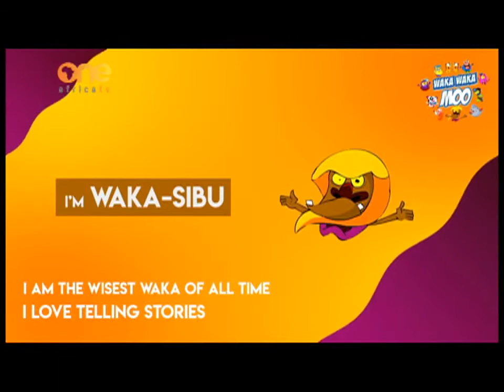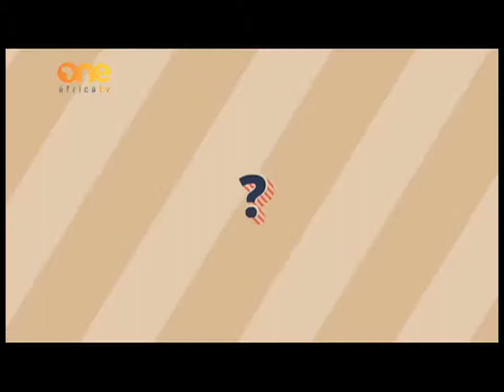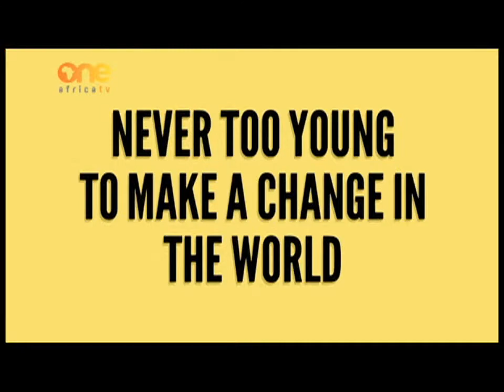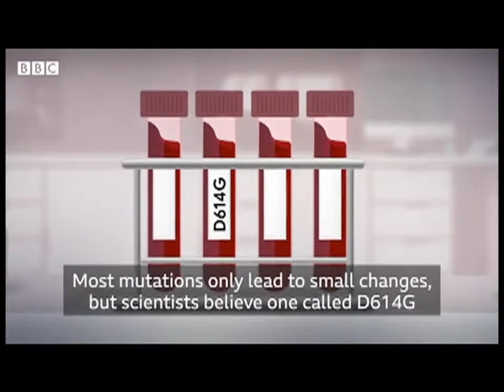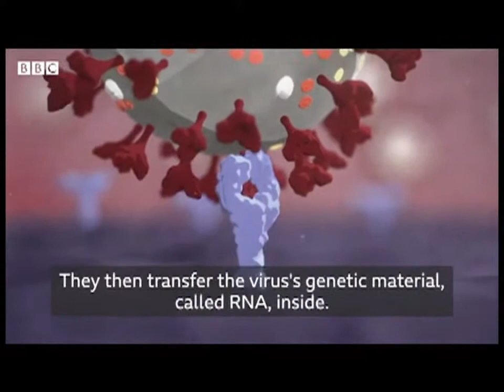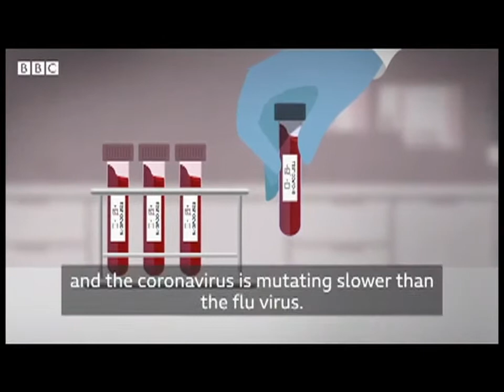LearnOnOne | Preschool Kids | Waka Waka Moo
LearnOnOne | Preschool Kids | Waka Waka Moo | Content by One Africa TV